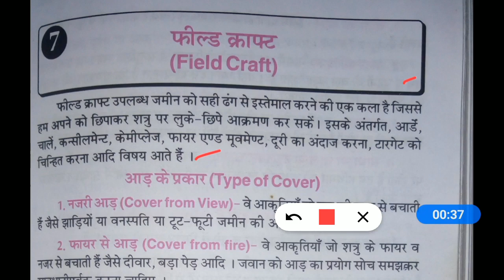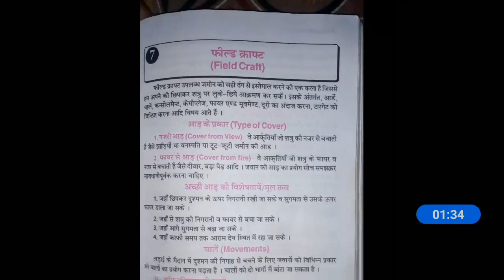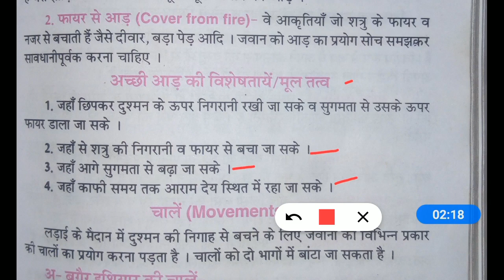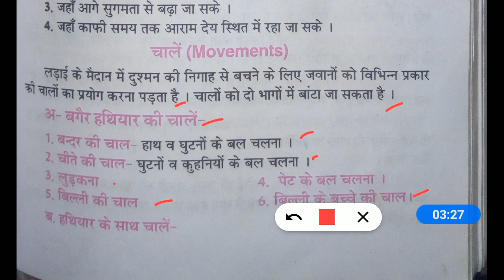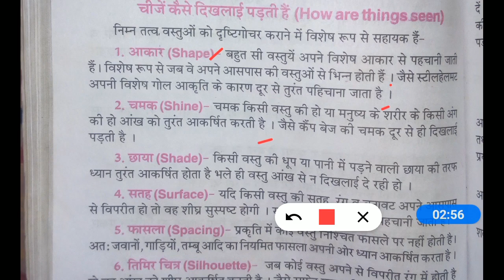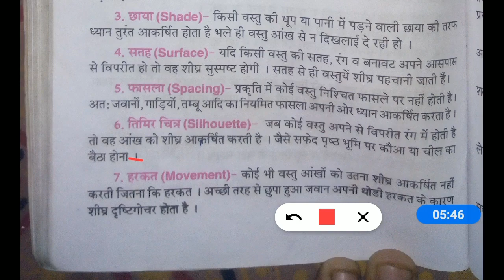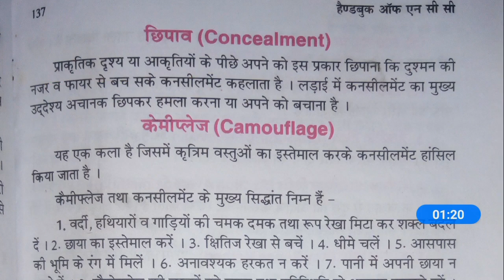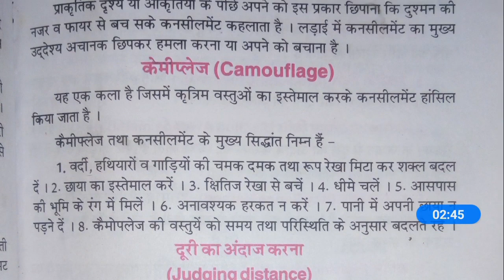Field Craft (फिल्ड क्राफ्ट) part - 1 ।। NCC MIRROR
Jai Hind
इस video में आपको ncc के‌ field craft बारे में जानकारी मिलेगी।

ये  Field Craft (फिल्ड क्राफ्ट) part 1, है। इसका  next part जल्द ही आने वाला है।

Thanks for visit, hope you're doing well ☺️